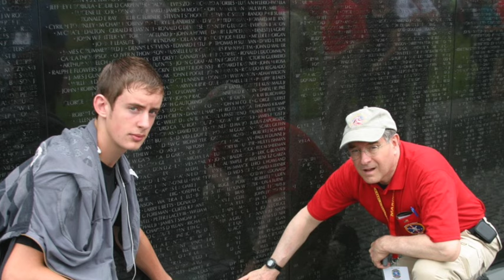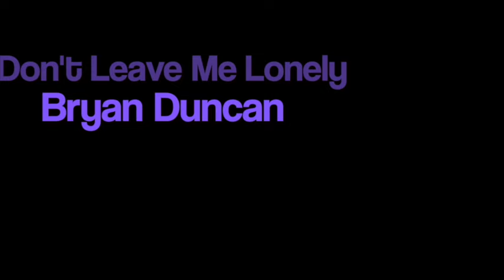Michael Festa: Always Close To Our Hearts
Remembering Michael Festa who passed away too soon on November 15, 2015